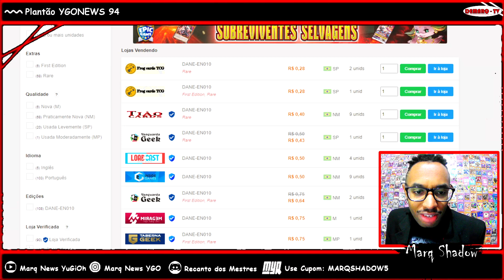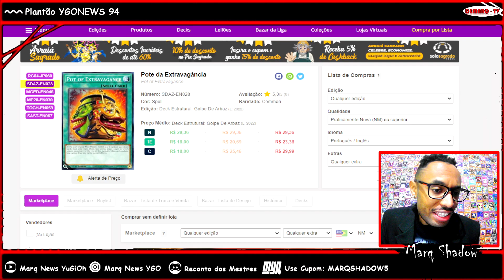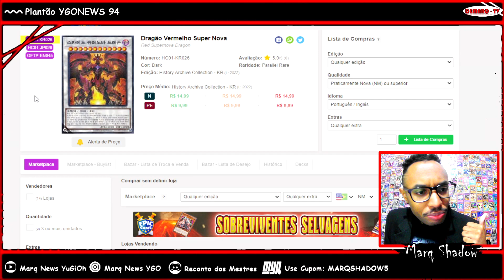SPOILER COMPLETO STRUCTURE DECK PULSE OF THE KING | PLANTÃO YGONEWS 94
Acaba de sair SPOILER completo do Estrutural do Jack Atlas para o OCG